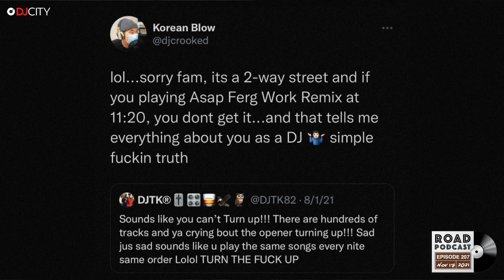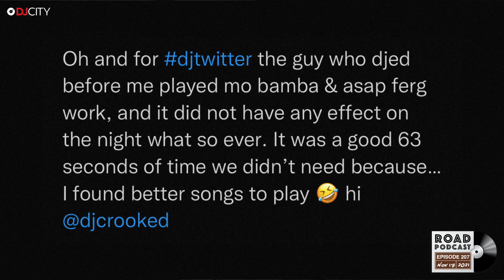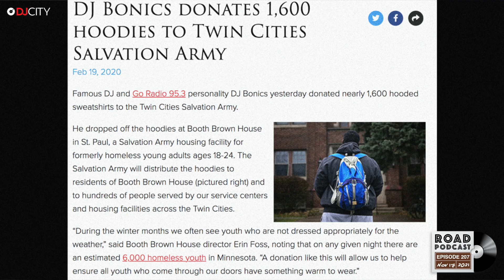EP207 | DJ BONICS - FULL EPISODE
On this week’s episode of the @RoadPodcast, the fellas sit with @DJBonics (day one DJ for @WizKhalifa and Director of Partnerships for @Jardin_LasVegas). Bonics recounts his first meeting with @DJCrooked at @RhinoLV post-pandemic and talks about working on radio in Minnesota when GeorgeFloyd was killed (00:33). He shares his preparations for “Life After DJing” (6:45) and experiencing a heart attack after his first tour with Wiz (11:55). Bonics addresses Crooked about recent drunk tweet he shared about opening DJs burning headliners (30:42) and breaks down the rates for shows, TV appearances and afterparties while working on tour (54:46). The crew talk about “missed opportunities” when @DJNeva was forced to decline gigs from @DaveChapelle (1:00:45) and Bonics speaks about “big risk, big reward” when he left his top rating radio show to tour with a relatively unknown new artist at the time, Wiz Khalifa (1:10:55). Finally, the group give their own opinions on the recent tragedy of @TravisScott’s AstroWorld fest (1:41:12).